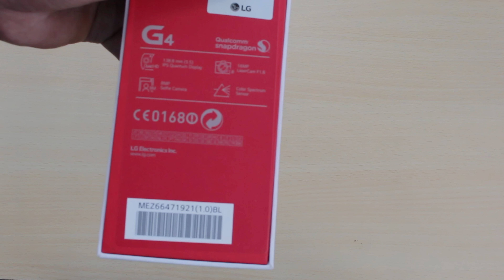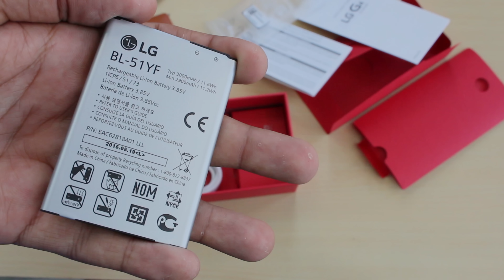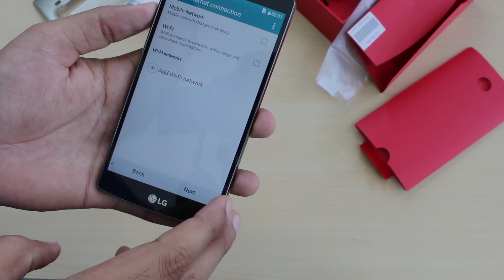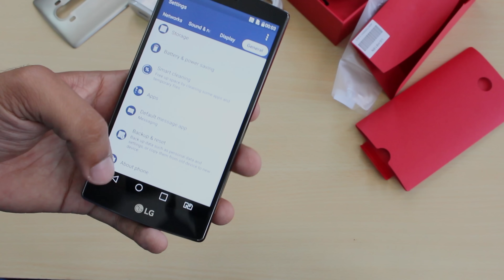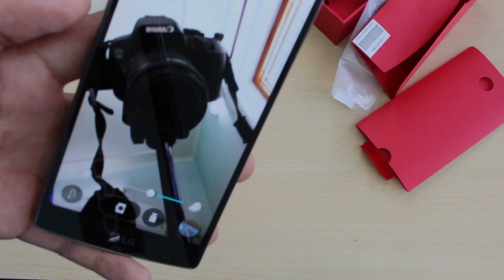LG G4 Unboxing & Quick Review 4K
LG G4 Unboxing & Quick Review 4K LG G4 Review LG G4 CAMERA Test Drop Test lg g4 dual sim vs iphone 6 & Samsung Galaxy s6 speed Test Coming Soon

Network
Technology

Body
Dimensions 148.9 x 76.1 x 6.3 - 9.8 mm

Display
Multitouch Yes
Protection Corning Gorilla Glass 3
  - LG Optimus UX 4.0 UI

Platform
OS Android OS, v5.1 (Lollipop)
CPU Dual-core 1.82 GHz Cortex-A57 & quad-core 1.44 GHz Cortex-A53

Camera
Primary 16 MP, 5312 x 2988 pixels, laser autofocus, optical image stabilization, LED flash
Features 1/2.6'' sensor size, simultaneous video and image recording, geo-tagging, face detection, HDR
Video 2160p@30fps, 1080p@60fps, optical stabilization, HDR, stereo sound rec.

Sound
Alert types Vibration; MP3, WAV ringtones
Loudspeaker  Yes
3.5mm jack  Yes

Comms
NFC Yes
USB microUSB v2.0 (SlimPort 4K), USB Host

Features
Sensors Accelerometer, gyro, proximity, compass, barometer, color spectrum
Messaging SMS(threaded view), MMS, Email, Push Mail, IM
Browser HTML5
Java No
  - Optional Wireless Charging (Qi-enabled)
 - Active noise cancellation with dedicated mic
 - MP4/DviX/XviD/H.264/WMV player
 - MP3/WAV/FLAC/eAAC+/WMA player
 - Photo/video editor
 - Document editor

Battery
Talk time Up to 18 h 30 min (2G) / Up to 12 h (3G)